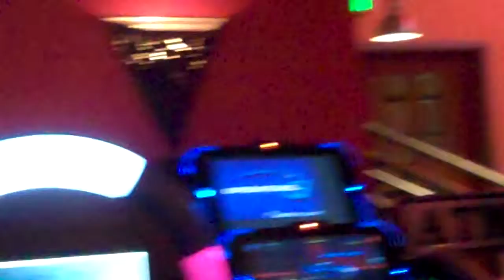DWBs at Austing Grill .. " must be high"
more DWBs at Austin Grill